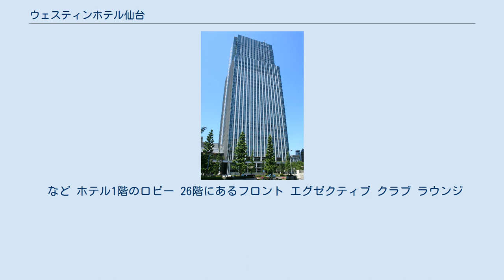ウェスティンホテル仙台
ウェスティンホテル仙台（ウェスティンホテルせんだい）は、宮城県仙台市青葉区の仙台トラストシティにあるマリオット・インターナショナルによる高級ホテル。
 仙台トラストシティにある低層棟の1階〜3階および仙台トラストタワーの25階〜37階に入居し、客室数は292室、平均客室面積が約43m2。
ロビーは低層部1階にあるが、宿泊客向けのフロントは高層棟26階にあり、エグゼクティブラウンジも同階にある。
35階と36階がエグゼクティブフロアとなっており、インペリアルスイート、プレジデンシャルスイートなどがある。
 東北地方初の外資系高級ホテルは、温泉旅館や温泉リゾートホテルとして世界で初めてザ・リーディングホテルズ・オブ・ザ・ワールドに加盟認定（当時。現在はリスト外）された『竹泉荘 Mt.Zao Onsen Resort & Spa』（宮城県刈田郡蔵王町・遠刈田温泉）であり、2010年（平成22年）4月22日にオープンしたが、当ホテルは同年8月1日に東北地方初の外資系"都市型"高級ホテルとして開業した。
共通点の多い両者は、国内や中国の富裕層をターゲットにした両者を連泊する宿泊プランを2011年（平成23年）1月5日から発売するなど、連携をみせている。
 仙台市内への高級ホテルの誘致には仙台市役所の要望があったとされ、市は当ホテル開業によりコンベンションや観光の需要が喚起され、交流人口が増加することを企図している。
 など ホテル1階のロビー 26階にあるフロント エグゼクティブ クラブ ラウンジ